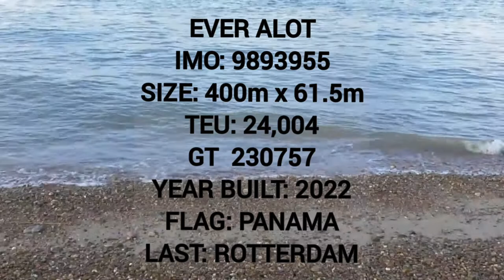24,004teu EVER ALOT - Worlds biggest containership berthed at the Port of Felixstowe 19/8/22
Evergreen's latest mega boxship ever alot berthed at the port of felixstowe on her maiden voyage.She is the first containership to break the 24,000teu record.